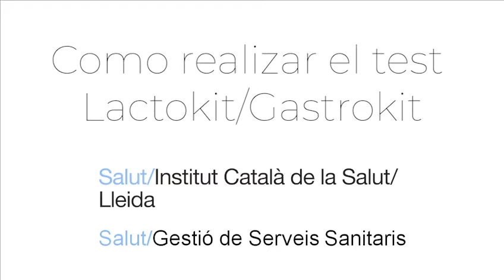Como realizar el test Lactokit/Gastrokit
Vídeo tutorial sobre la realización del test del aliento Gastrokit / Lactokit. Servicio de Digestivo Hospital Universitari Arnau de Vilanova de Lleida y Gestió de Serveis Sanitaris